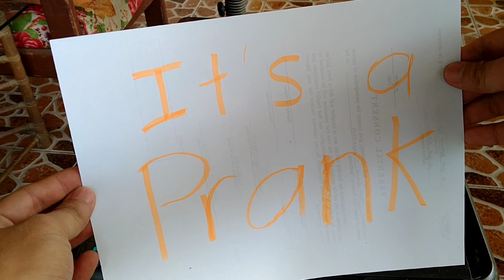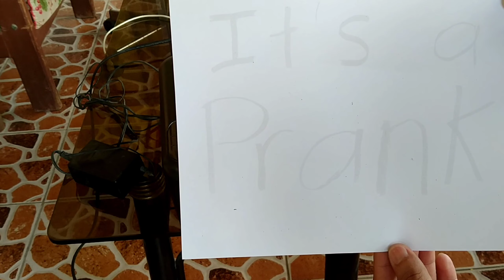PINAAYUS NA PRINTER ,NASIRA KUPA LALO, PRANK😁😂✌️